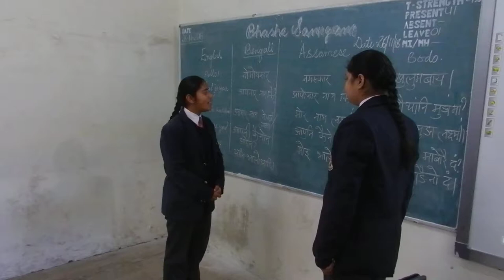APSDAGSHAI ASSAMESE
Basha Sangam 2018 -  Assamese Day Celebrated